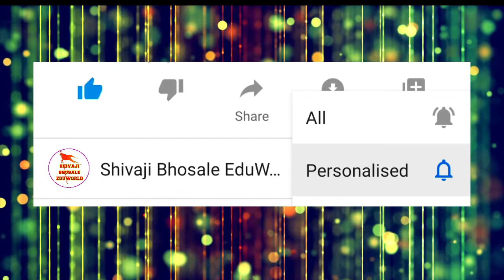स्पर्धक क्रमांक 76 | गट क्र. 1 | नियती रुपेश शेटकर | राज्यस्तरीय गीत गायन स्पर्धा २०२२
१३ वी राज्यस्तरीय गीत गायन स्पर्धा २०२२